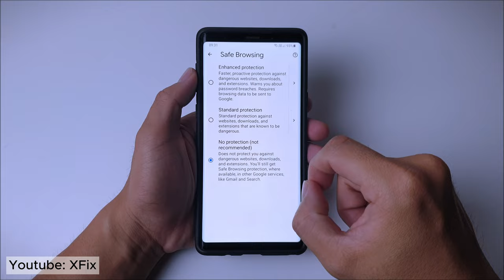Turn on Safe Search filter in Chrome 2024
How to Turn on Safe Search filter in Chrome Android 2024
Follow these step:
Manage SafeSearch
1. On your Android phone or tablet, open the Google app .
2. At the top right, tap your Profile picture or initial Settings. SafeSearch.
3. Select Filter, Blur, or Off. At the top right, if you find a Lock , your SafeSearch setting is locked.